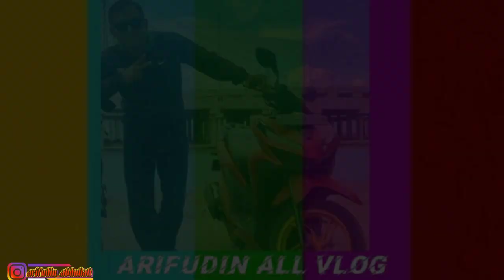part2 ‼️GOWES PERDANA SETELAH SEKIAN LAMA VACUM‼️RECOVERY GOWES TIPIS2‼️MUTER2 KOTA SEMARANG‼️